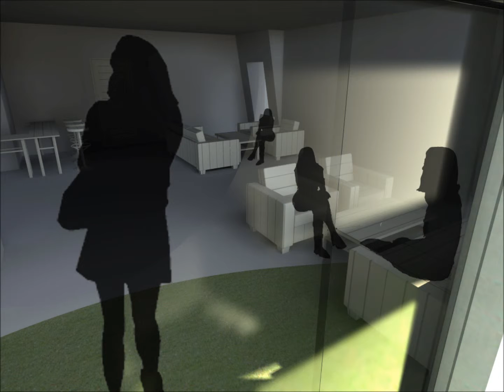Turbulence White Water Video